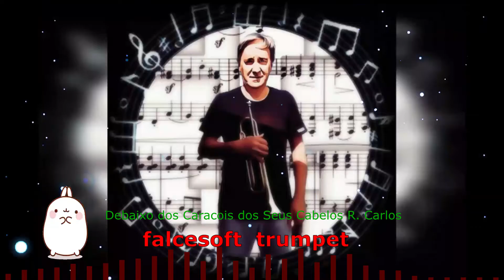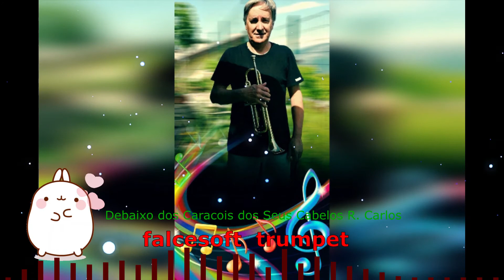La tromba di falcesoft suona: Debaixo dos Caracois dos Seus Cabelos R. Carlos 1971 falcef trumpet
Il video è senza scopo di lucro da parte del gestore del canale youtube, quindi a solo scopo di ascolto e piacere musicale personale. Un bel brano di Roberto Carlos del 1971. Saluti